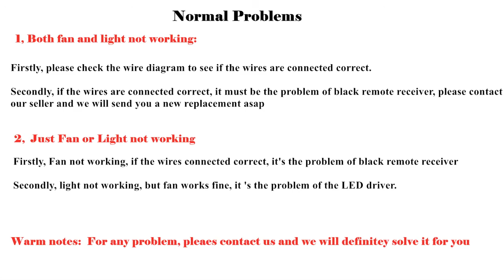Step by step for crystal retractable ceiling fan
Please check Amazon Fandian shop if you are interested in the modern style retractable ceilng fan